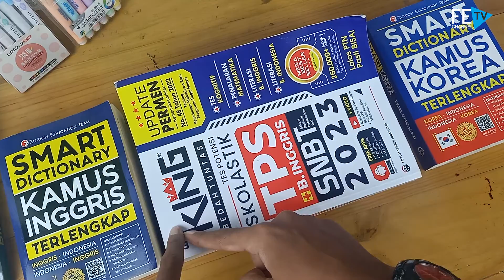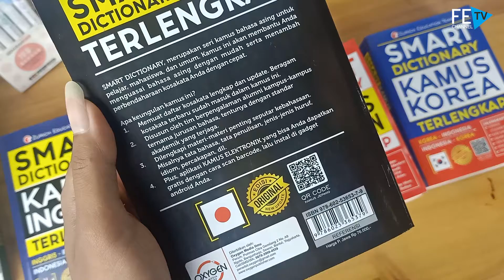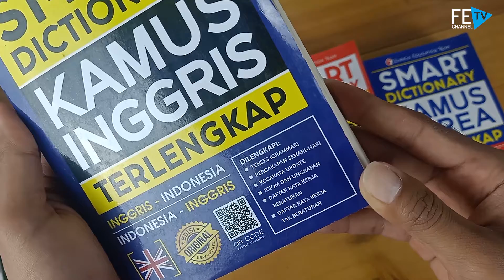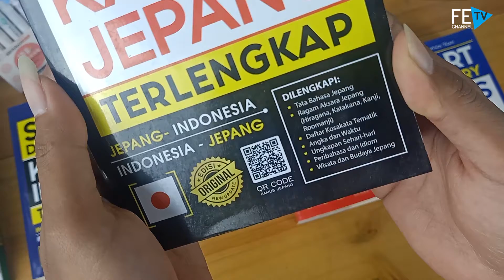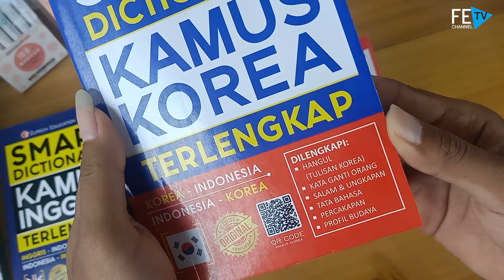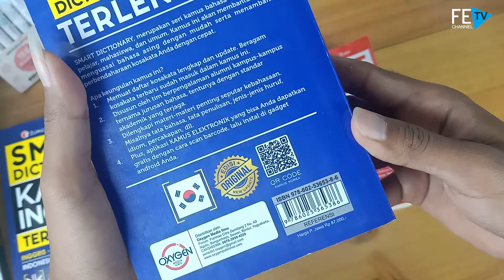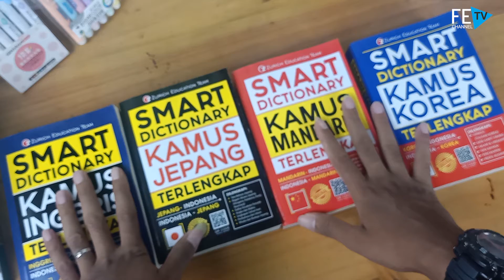Sekilas tentang SMART DICTIONARY INGGRIS JEPANG MANDARIN KOREA | KAMUS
BUKU ORIGINAL
BUKU ORIGINAL
BUKU ORIGINAL

◼️ TOKO RESMI
   Shopee: